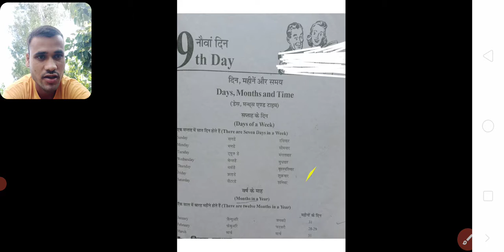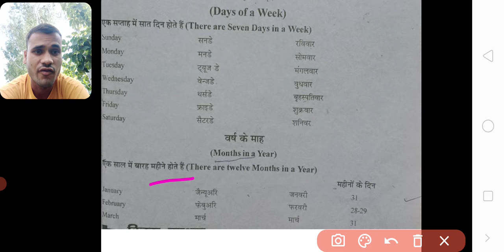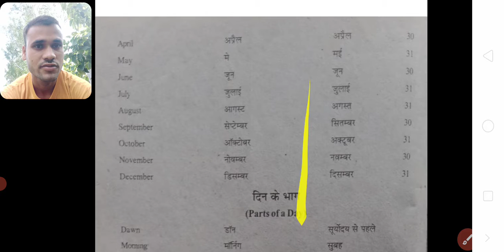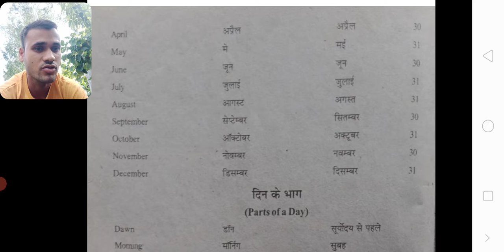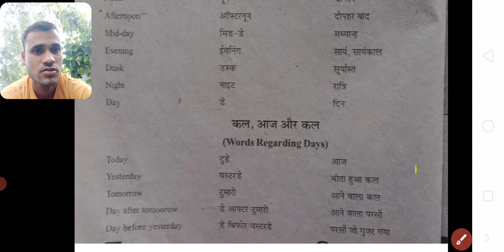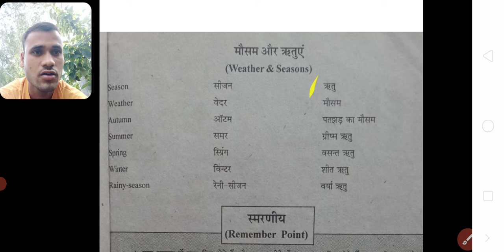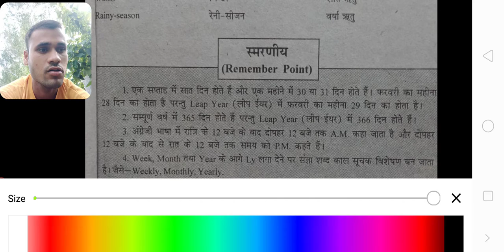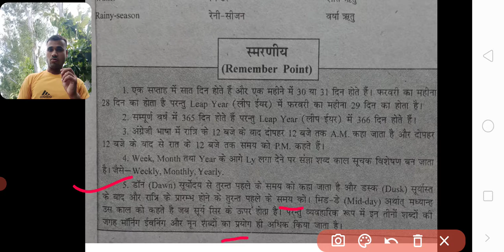English Revision Day-9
आप सभी दोस्तों का हमारे यूट्यूब चैनल UTT  NETWORK  पर बहुत-बहुत स्वागत है।
दोस्तों आज इस वीडियो में हम आपसे बात करेंगे इंग्लिश क्लास रिवीजन की।
English revision  Day 9 में आप सभी का बहुत-बहुत स्वागत है।